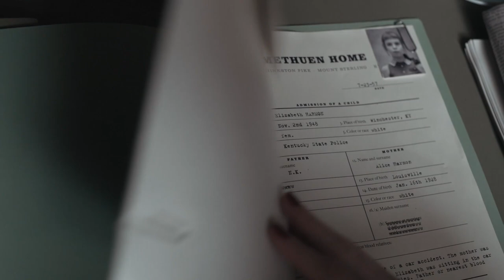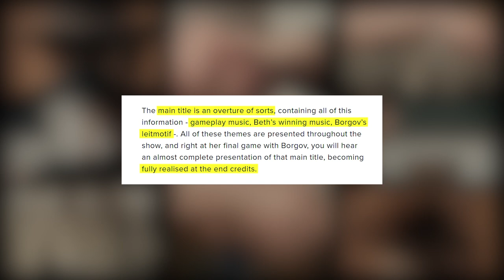Why ‘The Final Game’ Montage is so Impactful | The Queen’s Gambit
If you're like me, you've replayed the final scenes leading up to Beth's ultimate win against Borgov for an unhealthy amount of time. It's just THAT good. I breakdown how and why it is so impactful to watch. Hope you enjoy it!

I’ve played enough to understand the fundamentals of chess. However, as with most viewers, I am not enthusiastic about the game. So, it comes with great surprise to me that I found ‘The Queen’s Gambit’ to be an intriguingly sensational watch!

✨ Interested to see more?

🌱 Follow me for channel updates & more Movie/Tv show reviews I may not cover on this channel! 👇

If you're new, hello! I’m sharing my opinions on movies and tv shows I watch through Video Essays (which are mostly serious) and Movie Reviews (that can get a little ✨wonky✨). I also do compilations of beautiful cinematography!

The Queen's Gambit is an American coming-of-age period drama streaming television miniseries based on Walter Tevis's 1983 novel of the same name, created for Netflix by Scott Frank and Allan Scott, and written and directed by the former. Beginning mid-1950s and proceeding into the 1960s, the story is about an orphaned chess prodigy on her rise to becoming the world's greatest chess player while struggling with emotional problems and drug and alcohol dependency.
The Queen's Gambit was released on October 23, 2020. After four weeks of viewing it became Netflix's most-watched scripted miniseries. It has received critical acclaim for Anya Taylor-Joy's performance as Beth Harmon as well as for the cinematography and production values. It has also received a positive response from the chess community and is credited with spurring a resurgence of public interest in the game.

Alongside William Horberg, Scott had been involved in attempts to get the book on screen since 1992, when he purchased the screenplay rights from Walter Tevis' widow. Former World Chess Champion Garry Kasparov and chess coach Bruce Pandolfini acted as consultants. Pandolfini had consulted with Tevis prior to the novel's publication some 38 years earlier, coming up with the title "The Queen's Gambit". Principal photography began in August 2019 in Cambridge, Ontario. Filming also took place in Berlin, including the Kino International, the Berlin Zoo, Humana and the Friedrichstadt-Palast. Production designer Uli Hanisch developed the series' sets to evoke the aesthetic of the 1950s and 1960s. Much of the series was filmed in Berlin because of how interiors found there could stand in for a large number of the show's locations, including Las Vegas, Cincinnati, Mexico City, Moscow, and Paris. The musical score was composed by Carlos Rafael Rivera. In an interview with Vanity Fair, Woman Grandmaster Jennifer Shahade said that the series "completely nailed the chess accuracy". British chess champion David Howell felt that the chess scenes were "well choreographed and realist." British Women's chess champion Jovanka Houska said, "I think it's a fantastic TV series ... it conveys the emotion of chess really well." Reigning chess world champion Magnus Carlsen gave it 5 out of 6 stars. The gaming site Chess.com reports several million new users since the release of the series. The series topped the Nielsen's U.S. streaming rankings. Several female chess players, including Houska, British Ladies Chess Champion Sarah Longson, International Master Dorsa Derakhshani, and Swedish Grandmaster Pia Cramling have suggested the show's legacy might well be a surge in interest from young female players. Pandolfini, together with consultants John Paul Atkinson and Iepe Rubingh came up with several hundred chess positions to be used for various situations in the script. Then Kasparov developed critical moments in the story, such as when a real 1998 game between grandmasters Arshak Petrosian and Vladimir Akopian was improved to showcase Beth Harmon's skill.

Anya Taylor-Joy as Beth Harmon
Isla Johnston as young Beth
Annabeth Kelly as five-year-old Beth
Bill Camp as Mr. Shaibel
Moses Ingram as Jolene
Christiane Seidel as Helen Deardorff
Rebecca Root as Miss Lonsdale
Chloe Pirrie as Alice Harmon
Akemnji Ndifornyen as Mr. Fergusson
Marielle Heller as Alma Wheatley
Harry Melling as Harry Beltik
Patrick Kennedy as Allston Wheatley
Jacob Fortune-Lloyd as Townes
Thomas Brodie-Sangster as Benny Watts
Marcin Dorociński as Vasily Borgov,
Sergio Di Zio as Beth's father
Dolores Carbonari as Margaret
Eloise Webb as Annette Packer
Matthew Dennis Lewis and Russell Dennis Lewis as Matt and Mike
Louis Ashbourne Serkis as Georgi Girev
Janina Elkin as Borgov's wife
John Schwab as Mr. Booth
Millie Brady as Cleo
Bruce Pandolfini as Ed Spencer
Marcus Loges as Luchenko